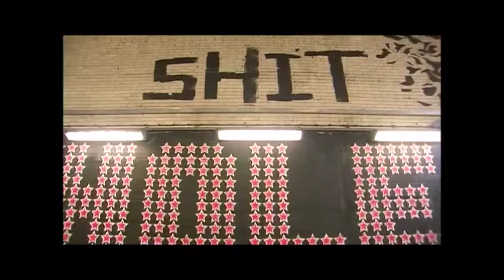Banksy - The Cans Festival (2008)